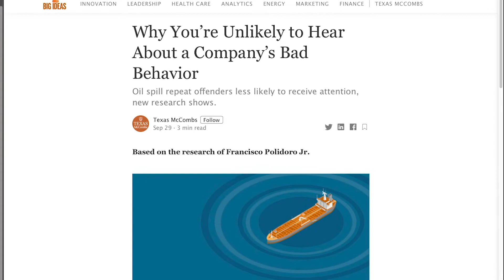McCombs Minute | October 1, 2020 | McCombs School of Business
McCombs Minute is a weekly e-newsletter highlighting media features, faculty research, and events in the McCombs School of Business at the University of Texas at Austin.